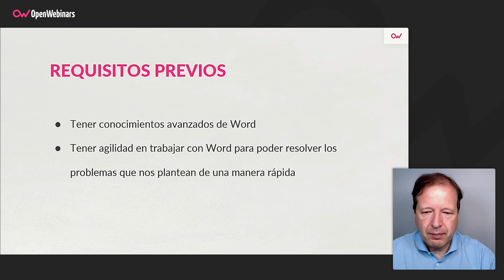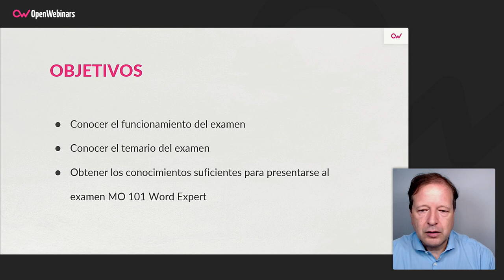Curso de certificación Word Expert MO-101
Este curso te servirá como preparación para el examen MO-101 Word Expert, ya que a lo largo del mismo veremos el temario completo que debes preparar para aprobar el examen de la certificación MO-101.

- Administrar opciones y configuraciones de documentos
- Utilizar funciones avanzadas de edición y formato
- Crear elementos de documento personalizados
- Utilizar funciones avanzadas de Word